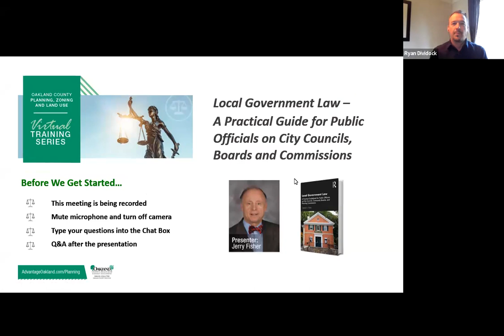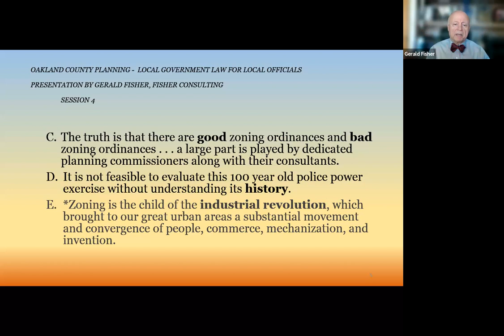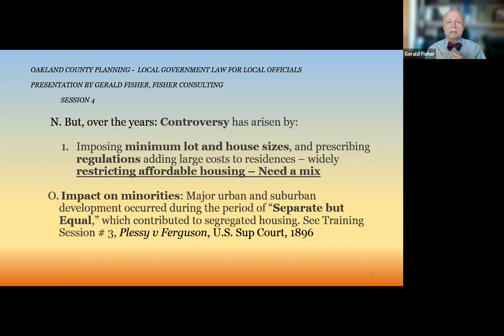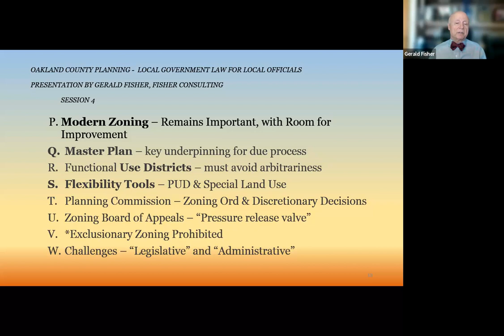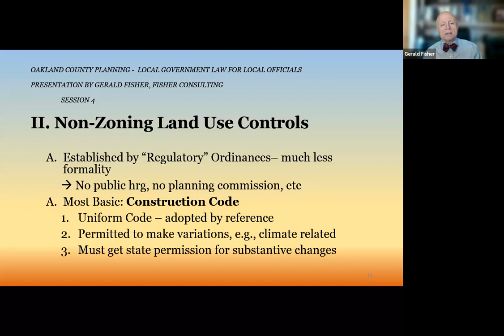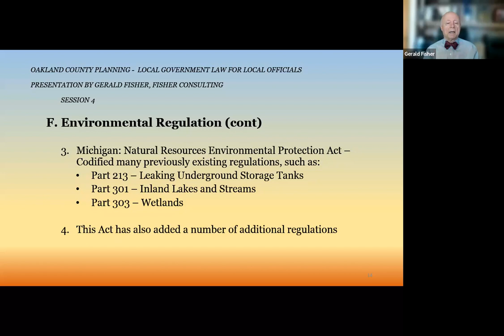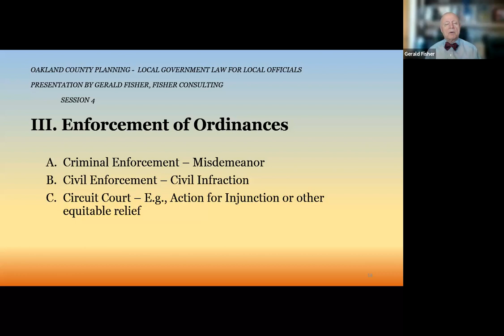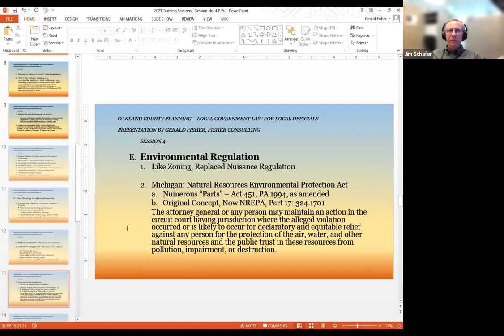Local Government Law Training Series | Session Four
SESSION 4 | May 11, 2023

Background and Importance of Zoning, Non-Zoning Land Use Controls